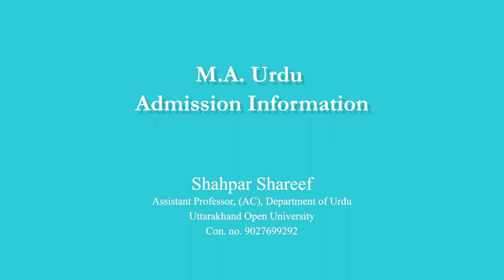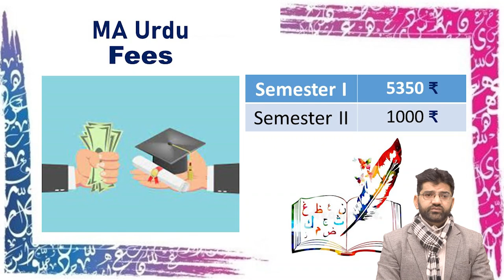M A Urdu Admission Information